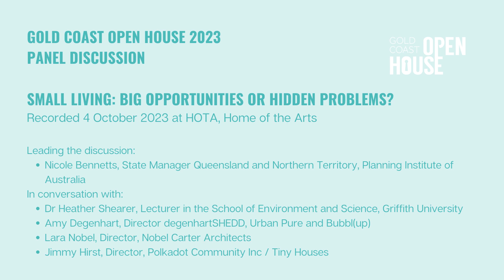Small Living: Big Opportunities or Hidden Problems? | GCOH Talks 2023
Recorded at HOTA, Home of the Arts on 4 October 2023

Tiny houses figure increasingly in discussions about meeting our housing needs and some have even suggested they are a panacea for the current housing crisis. But we need to recognise they cover a range of possibilities, from self-built tiny houses on wheels to luxurious prefabricated modules capable of being stacked into multi-story structures.

In this panel discussion as part of Gold Coast Open House 2023, we explored both the opportunities and the challenges offered by tiny houses and smaller living. These include not only finding suitable sites and ensuring they can access or provide their own water, waste management and power, but also designing them so we can live well in them.

Learn more about how to design for living well and more affordably in smaller spaces, how they are regulated, and what it’s like to live in a tiny home.

Leading the discussion:

Nicole Bennetts – State Manager, Queensland and Northern Territory, Planning Institute of Australia

In conversation with:

Dr Heather Shearer, Lecturer in the School of Environment and Science, Griffith University
Amy Degenhart, Director degenhartSHEDD, Urban Pure and Bubbl(up)
Lara Nobel, Director, Nobel Carter Architects
Jimmy Hirst, Director, Polkadot Community Inc / Tiny Houses